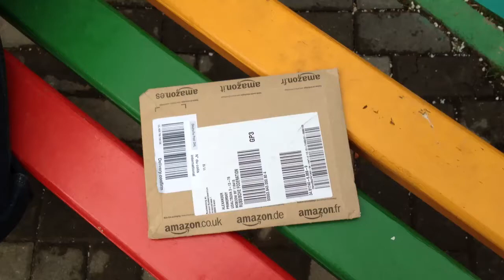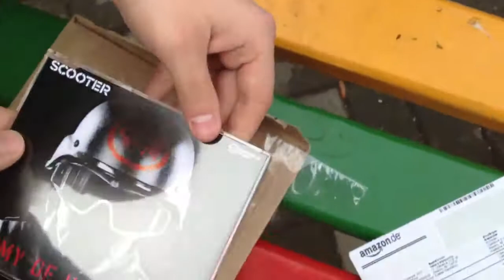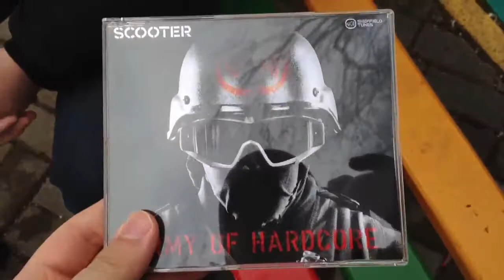Распаковка сингла Scooter - Army Of Hardcore